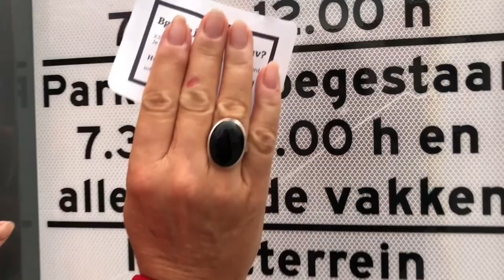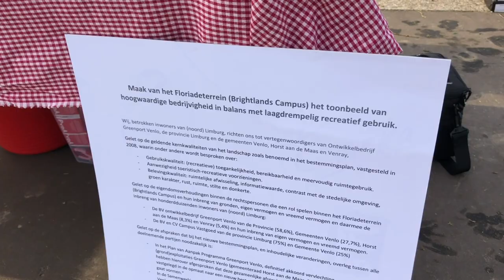Nelleke Vedelaar bij Club Rood in Groningen - 17 november